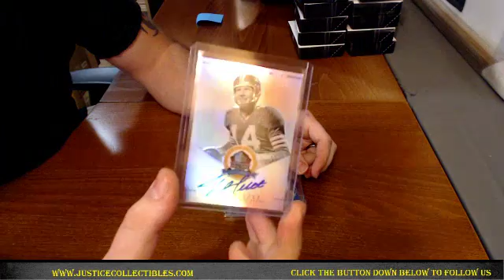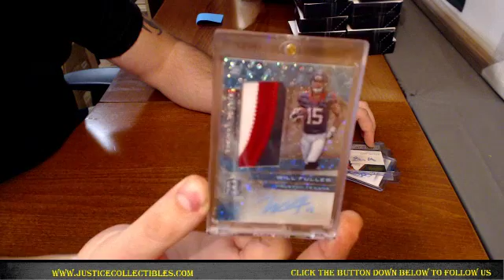ELITE MINI REPACK HIT DRAFT 4